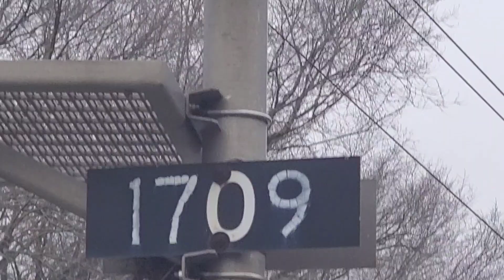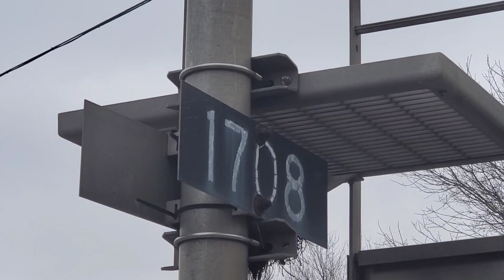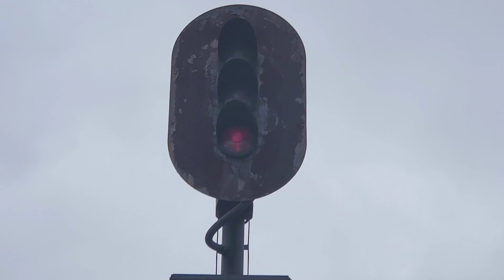Older L&N US&S R-2 Signals - NE Dewey - CSX CE&D Sub - Terre Haute, IN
Recorded 12-13-20. These Harmon and US&S block signals will soon be coming down with the Siemens vader signals going up to replace them. The first signal is at the Erickson Street crossing #2 and the second is at the north end of Dewey siding near Haythorne Avenue #2. These are in Terre Haute, IN.

2021 Update: The first one has been replaced, however the 2nd set at Dewey Siding are still here with no sign of replacement. They should still be coming down eventually, though.